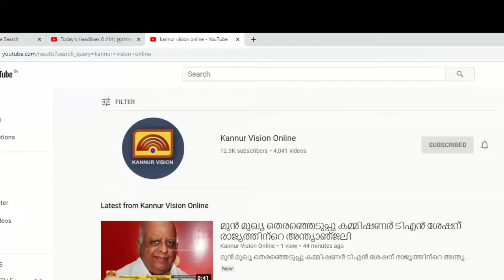ജ്യോതിഷം | JYOTHISHAM | 08-12-2019 | KANNUR VISION